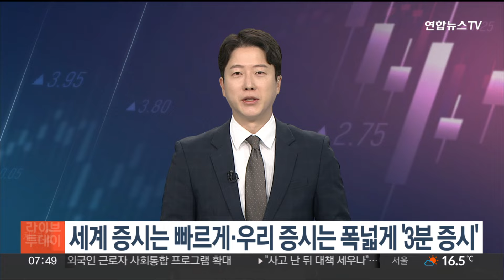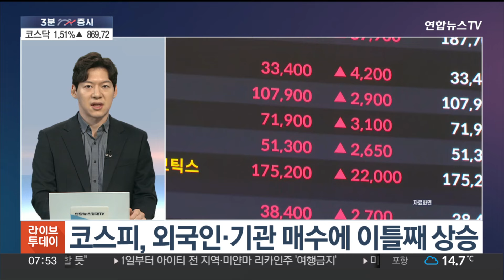[3분증시] 뉴욕증시, FOMC 앞두고 강보합…다우 0.38%↑ 外 / 연합뉴스TV (YonhapnewsTV)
[3분증시] 뉴욕증시, FOMC 앞두고 강보합…다우 0.38%↑ 外

[앵커]

세계 증시는 빠르게! 우리 증시는 폭넓게! 가장 먼저 만나는 3분 증십니다.

연합인포맥스 이민재 기자와 함께합니다.

먼저 간밤 미국 증시 상황부터 정리해주시죠.

[기자]

지난밤 미국 주식시장은 이틀 연속으로 강세 분위기를 이어갔습니다.

종가를 살펴보면 우량주를 모아놓은 다우지수가 전날보다 0.38% 오른 38,386.09포인트를 나타냈고요.

대형주 위주의 S&P500지수는 0.32% 상승한 5,116.17포인트로 거래를 마쳤습니다.

기술주 중심의 나스닥지수도 0.35% 뛴 15,983.08포인트로 장을 마쳤습니다.

간밤엔 테슬라와 애플 주가가 전반적인 강세 분위기를 이끌었습니다.

하지만 미국 중앙은행인 연방준비제도의 기준금리 결정 회의를 앞두고 상승 폭은 다소 제한됐습니다.

금융시장에선 이번에 연준이 기준금리를 동결하면서 통화긴축적인 기조를 유지할 것으로 예상하고 있습니다.

[앵커]

테슬라 주가가 급등했다고요?

[기자]

간밤에 테슬라 주가가 15% 넘게 올랐습니다.

종가는 194.05달러로 집계됐는데, 약 두 달 만의 최고 수준입니다.

시가총액도 하루에만 900억달러, 우리 돈으로 123조원가량 불어났습니다.

이번 주가 상승 배경엔 중국에서 들려온 호재 영향이 있었습니다.

테슬라가 중국 당국의 데이터 안전 검사에서 '적합' 판정을 받으면서, 중국에서 완전자율주행 소프트웨어를 출시할 거라는 기대감이 만들어졌습니다.

중국 당국이 데이터 안전 검사에서 외국 기업을 대상으로 '적합' 판정을 내린 건 이번이 처음입니다.

이번 판정으로 테슬라는 중국 공공기관과 공항·고속도로에 내려진 운행·정차 제한에서 벗어날 수 있게 됐습니다.

또 같은 날 테슬라가 중국 포털업체 바이두와 맵·내비게이션 부문에서 협력하기로 합의했다고 전해진 점도 주가에 긍정적으로 작용했습니다.

[앵커]

다른 대형 기술주 움직임은 어땠습니까?

[기자]

먼저 애플 주가 상승세가 두드러졌습니다.

주가가 2% 넘게 올랐는데요.

목요일 실적 발표를 앞두고, 투자사 번스타인이 애플에 대한 투자의견을 상향 조정하면서 저가 매수세가 유입됐습니다.

또 애플이 아이폰에 탑재할 새 기능과 관련해 오픈AI와 논의를 재개했다는 보도가 나오면서, 아이폰에 챗GPT가 탑재될 수 있다는 기대감이 커졌습니다.

반면에 다른 기술주 흐름은 엇갈렸는데요. 아마존이 0.75%, 엔비디아가 0.03% 소폭 오른 반면에, 알파벳이 3%대 급락했고, 메타가 2%대, 마이크로소프트가 1% 내리면서 부진한 모습을 보였습니다.

[앵커]

세계 증시에 이어서 국내 증시도 살펴보겠습니다.

어제 코스피 시장 상황, 어땠습니까?

[기자]

어제 코스피가 이틀째 상승세를 이어가면서 2,700선에 바짝 다가섰습니다.

지수 종가는 전장보다 1.17% 오른 2,687.44포인트로 집계됐습니다.

새벽 미국증시 강세 분위기가 국내 주식시장에 전해지면서 코스피가 강세로 출발했고요.

점차 외국인이 매수세를 늘리면서 가격 상승 폭을 키웠습니다.

수급상으론 개인투자자들이 집중적으로 매도했지만, 외국인과 기관이 대량 순매수하면서 지수를 떠받쳤습니다.

[앵커]

업종별 특이점도 살펴보면요?

[기자]

무엇보다 화학 업종 수익률이 4%대로 나타나면서 전체 업종 가운데 가장 높은 수익률을 기록했습니다.

화학 업종은 최근 업황 둔화 우려 때문에 이익 추정치가 내려가면서 투자 심리가 나빠졌는데, 어제 외국인 투자자를 중심으로 저가매수 수요가 유입되면서 많은 종목들이 급등했습니다.

한화솔루션은 주가가 무려 13%대 올랐고, 롯데케미칼은 주가가 7% 넘게 상승했습니다.

LG화학과 SK이노베이션도 각각 5%대 상승률을 기록했습니다.

특히 LG화학의 경우엔, 수천억원대 차량용 필름시장에 진출한다는 소식이 호재로 작용했습니다.

기업 밸류업 지원대책의 수혜주로 꼽히는 금융업종이 1%대 상승한 반면에, 보험은 차익실현 매물이 나오면서 0.17% 하락했습니다.

자회사와 갈등을 겪고 있는 하이브는 1.74% 오르면서 반등을...▣ 연합뉴스TV 유튜브 채널 구독